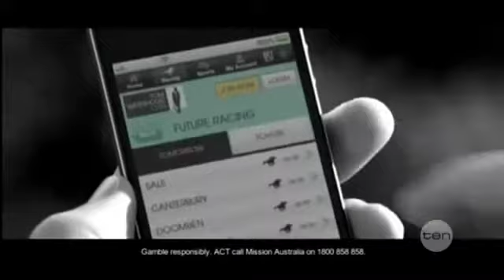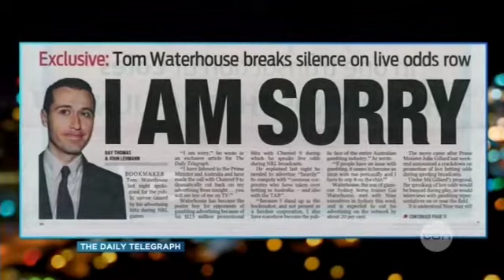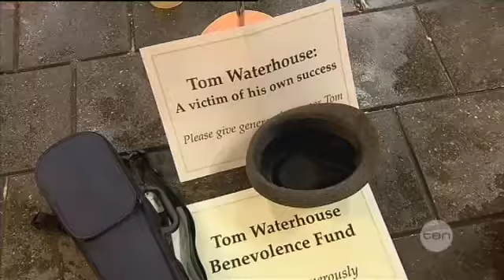Waterhouse winds back advertising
Fri 31/05/2013: Bookmaker Tom Waterhouse has bowed to public pressure and is cutting back his aggressive advertising campaign. Matt Doran speaks to anti-gambling Senator Nick Xenophon